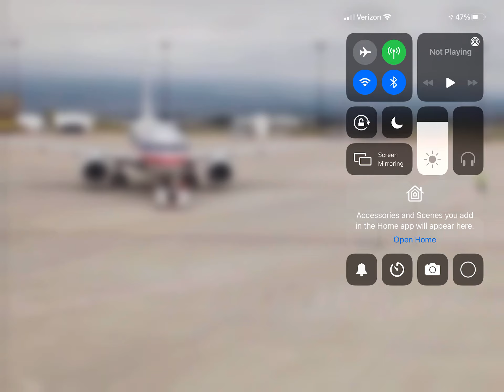American Airlines Boeing 737-800 (Chrome Retro Livery) With Blended Winglets Pushing Back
An American Airlines Boeing 737-800 In The (Chrome Retro Livery) With Blended Winglets Just Pushing Back Out Of It’s Gate For It’s Flight Out To Phoenix Sky, Harbor (KPHX) From Colorado Springs! (KCOS) Please Like Comment and Subscribe.